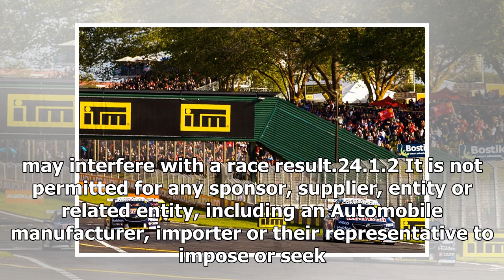Supercars clarifies team orders rules after Pukekohe confusion | k production channel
Supercars has clarified its position on team orders, confirming that a reworked version of the regulation now allows teams to shuffle its own drivers. Confusion...